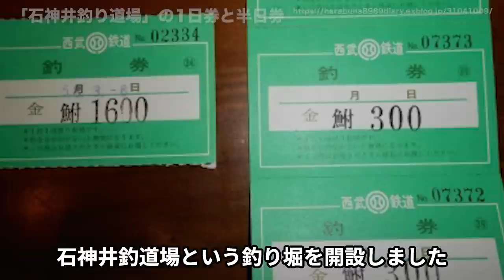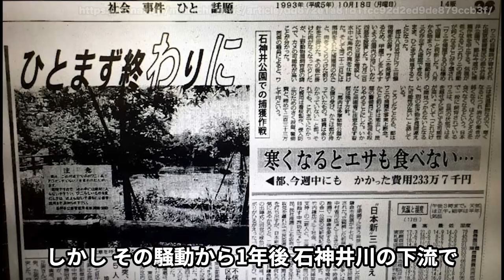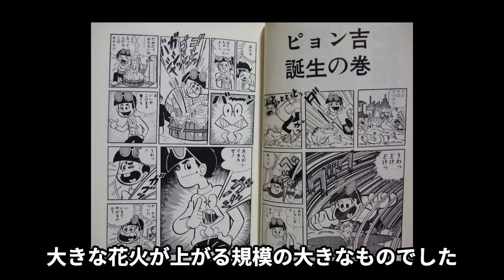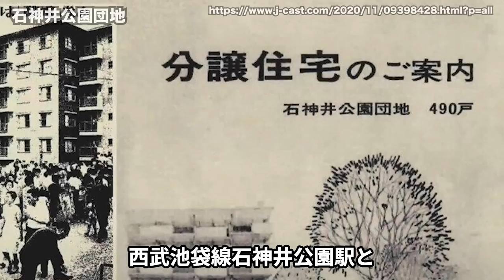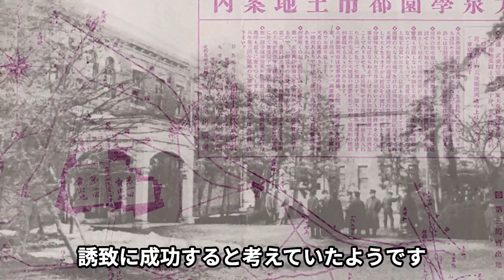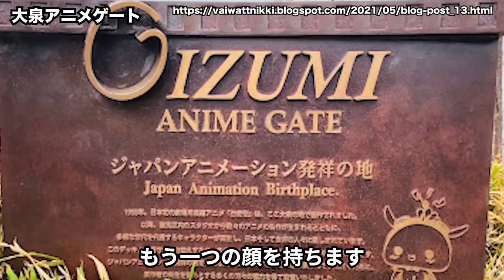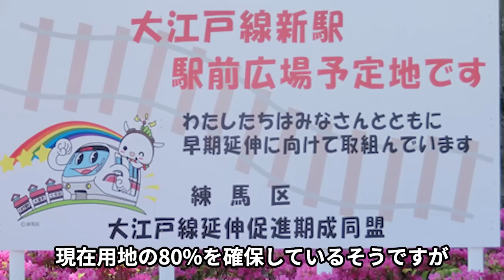【石神井公園／大泉学園 ワニ騒動】ドラえもんの公園と土管に隠された意味とは？家の前で魚釣り、ドラえもん・土管の秘話、マンションの敷地に都県境？？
石神井公園と大泉学園の歴史を紐解いてみました！
数々の漫画やアニメの舞台となった石神井公園がどのように開かれていったのか？
大学がないのになぜ大泉学園なのか？陸の孤島と呼ばれた場所に地下鉄は走るのか？
でも23区内で、自宅から歩いて数分で釣りができるって、かなり、羨ましいです・・・
そして、よく見ると豪邸が・・・・道路をまたいで釣りができる・・・超絶うらやましい・・・

■映像提供（許可を頂いて掲載しております。感謝）

■参考資料
遠足新報様　　　検証・「のび太の町」を再現　―モデルとなった町はどこにあるのか―

Natrium.jp様　　西武池袋線石神井公園駅　（2008年12月）